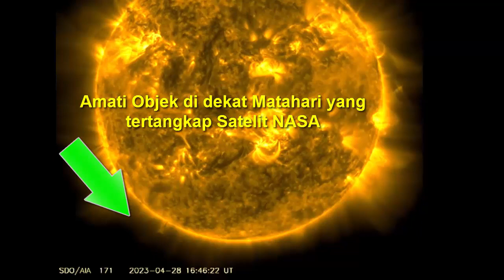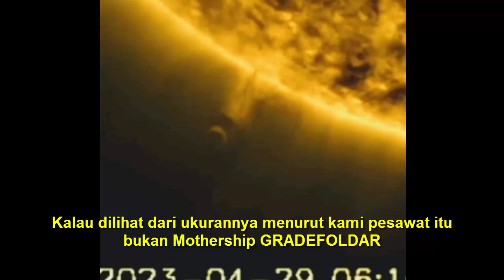SUHU PANAS EKSTREM di Bumi - UFO SERVIS MATAHARI?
Suhu panas di Indonesia karena Matahari perlu di servis? Pesawat ukuran sebesar Bumi maintenance Matahari? pesawat KREEZA mempunyai ukuran sebesar Planet Bumi, sudah cukup sering pesawat KREEZA milik ETHEPHAKA yang terekam Satelit NASA di Matahari. Banyak pengamat UFO yang mengira Pesawat Kreeza dan Gradefoldar sebagai Planet Nibiru, padahal bukan Planet Nibiru tapi pesawat.